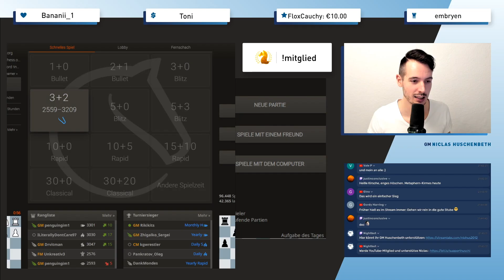Niclas' LISTIGE Eröffnung KNACKT FM-Spieler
Trainiere mit mir auf Chessence und werde der beste Schachspieler, der Du sein kannst

Hast Du auch Lust Schnellschach, Blitzschach oder einfach Schach online zu spielen? tun. Wenn Du schon auf Lichess bist, tritt gerne meinem Team